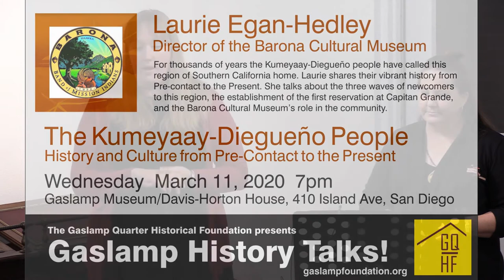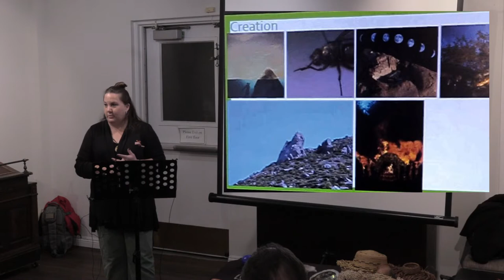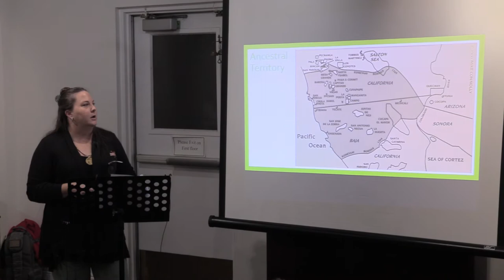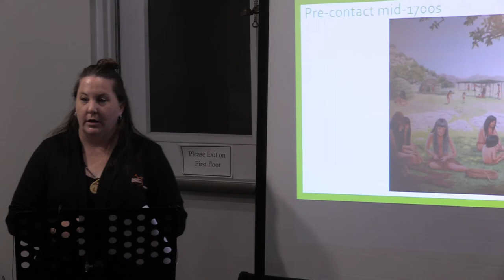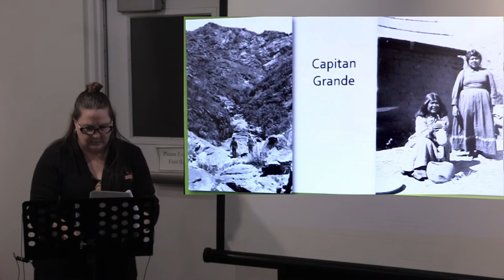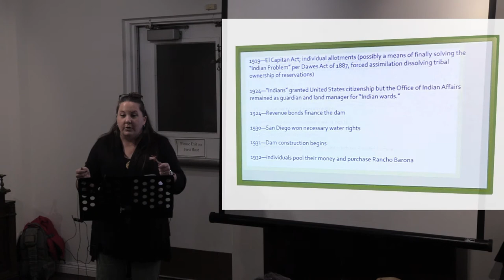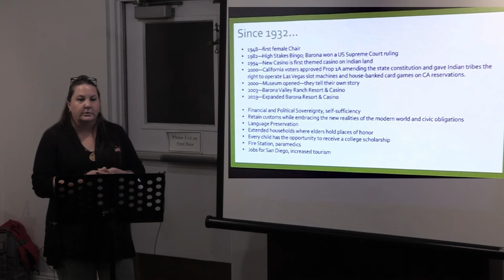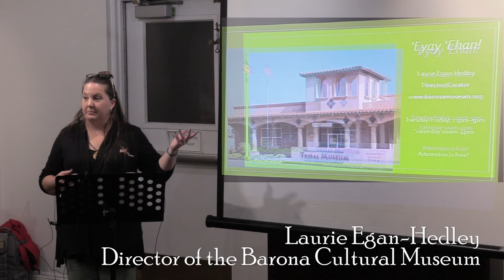History Talks! The Kumeyaay-Diegueño People